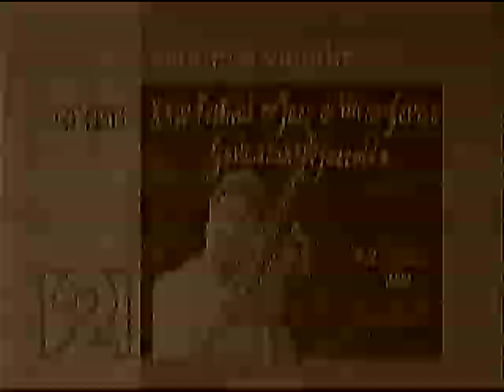Roy Haynes Group 🔝🥁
📼📼📼 VHS recorded

Vitoria Jazz Festival 2000

EXTRA ⬇️⬇️

Plus 5 minutes of :

David Sanborn, alto sax;
Joe Sample, piano;
Richard Bona, electric bass;

Recorded by TVE (Spanish public TV )

Regards dear friends!🙋‍♂️